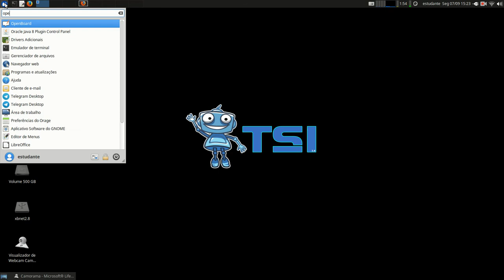Redes 1 - APNP 13c - Endereçamento IP - Tabela IP/Sub-redes (parte 3)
Capa:
Título: Endereçamento IP - Tabela IP/Sub-redes (parte 3)
Prof. Hermano Pereira
Em 07/09/2020

-x-x-x-x-

- Cap 5.6.2

- Cap 4.4.2

- Cap 19.1

- Cap 9

Leitura das páginas 77-84 e 117-136.

Procure em livros da Biblioteca: "Endereçamento IP" "Classes IP"

Livros com configurações de endereçamento:

- Cap 24

- Cap 12.4

Documentos oficiais:

Endereçamento IP - Classes A,B,C

Blocos IPs - Uso Privado e Reservados

Vídeos

Khan Academy (link) Endereços IP e DNS

Kretcheu (link) IP, Máscara de Rede, Gateway

Kretcheu (link) Cálculo de sub-redes

PUC Minas (link) Endereçamento IP

Derek Deschamps (link) IPv4 Addressing and Subnetting

Network Direction (link) How IP Addresses Work

Network Direction (link) IP Addressing in Depth

Network Direction (link) Using .0 and .255 as Host IP's

Simplificando TI:
(link) O que são Classes de IP (Redes Classe A, B e C)
(link) O que é Netmask (Máscara de Rede) e como isso ajuda na resolução de problemas de LAN
(link) Exemplo Prático: como projetar as netmasks (máscaras de rede) - Parte I
(link) Exemplo Prático: como projetar as netmasks (máscaras de rede) - Parte II